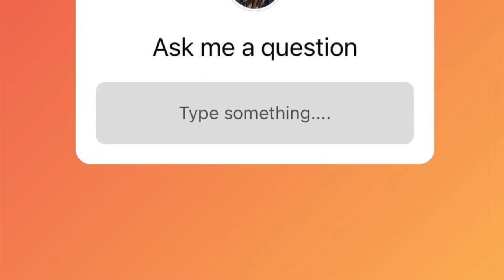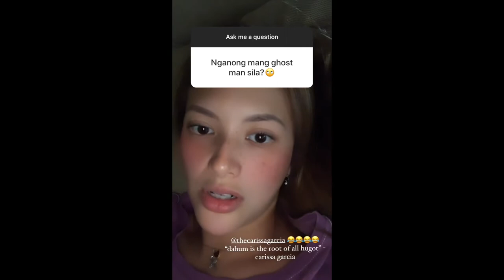ELLEN ADARNA ASK ME A QUESTION QUARANTINE